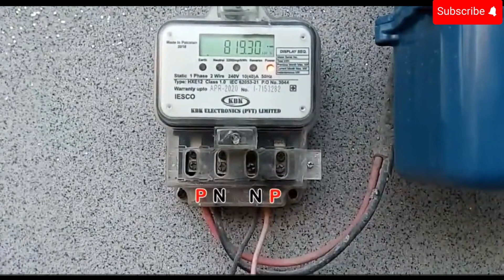Electric Shock | Why Birds Stay Shock-Free on Power Lines | Riaz Electric Skills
Electrifying Secrets  | Why Birds Stay Shock-Free on Power Lines | Riaz Electric Skills

Ever wondered why birds seem unfazed by perching on electric power lines? In this video, we delve into the intriguing phenomenon of why birds don't get shocked on electric power lines, unraveling the mystery in Urdu/Hindi.

Despite the high voltages coursing through transmission lines, birds like sparrows, crows, and pigeons sit calmly without any signs of electric shock. We explore the two main reasons behind this phenomenon, backed by practical examples from our everyday lives.

Through this video, you'll gain a comprehensive understanding of why birds remain unharmed on power lines, addressing common questions such as why birds don't get electrocuted on power cables or why they don't experience electric shocks.

birds shocked power lines ,
birds shock,
electric shock,
birds shock and terror,
bird shocked by powerline,
bird shocked by crectricity,
bird shocked by transformer,
bird shock flex track,
bird shock tape,
bird shocked by snake free,
shocked bird meme resentation,
shockwave bird,
bird electric shock video,
bird current shock,
bird gets shocked,
current affairs for UPSC,
study iq,
electrical conductivity,
potential difference,
general science,
bird adaptations

Check out other informative videos on my channel:

 1. How to Reduce Electricity Bill in Pakistan and India: Best Ways to Save Electricity
 2. Pakistan Electricity Bill Explained: Understanding FPA in Electricity Bill and Fuel Price Adjustment
3. Step-by-Step Guide: How to Check Digital Electric Meter Reading in Pakistan (Kwh Meter)
4. Solution for Electric Iron Overheating: Electric Iron Thermostat Setting
5. Monthly Consumption of Electricity Units by Different Home Appliances: kWh Calculation

Thank you for your support and for visiting!